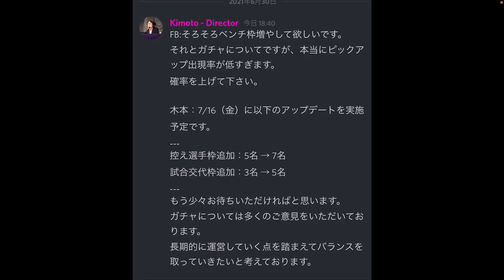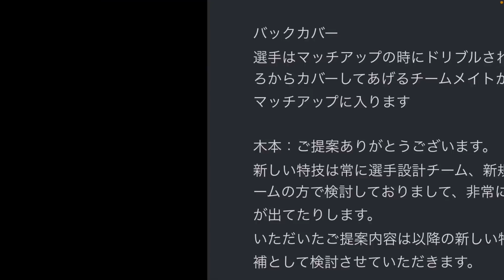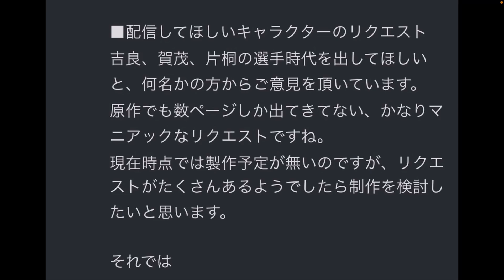あれ？7月潜在更新は？今月ベンチ枠が増える！朝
4周年のまとめをつくりましたこちらから

キャプテン翼 RISE OF NEW CHAMPIONS